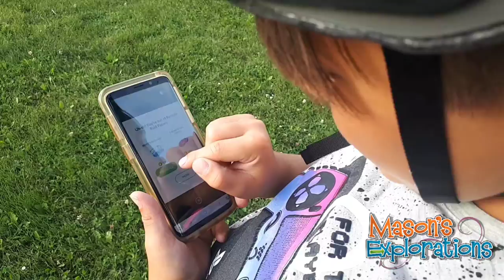Get Ready to Catch 'Em All - Nintendo Pokemon Go Game Review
In this Nintendo Pokemon Go game review, we'll show you how to get started and what to expect when you play for the first time.

Catch 'em all with our tips and tricks as we take you on a complete game review of Nintendo's new Pokemon Go game! We'll show you where to find all the different Pokemon, how to Train them up and battle with other players online. Ready to go on a Pokémon adventure? Let's get started!

I am reviewing Pokemon Go for the first time. I really enjoyed this game. Pokemon Go is fun to play and I like that it encourages me to be active on my bike and walking. Don't forget to subscribe to Mason's Explorations as I'll be reviewing toys and Nintendo games in the future like my personal favorites, Legend of Zelda Breath of the Wild and Mario Kart 8